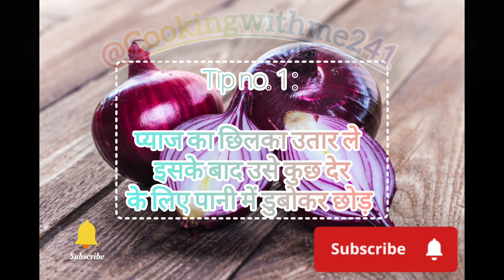5 कुकिंग टिप्स और किचन ट्रिक्स।। बहुत काम मैं आने वाली टिप्स ट्राई करें।।